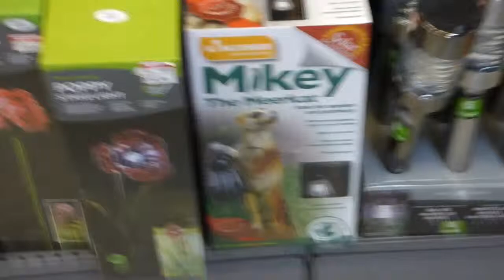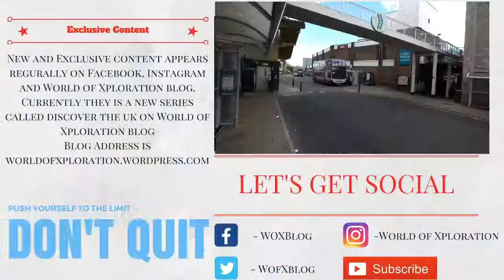There is a Meerkat Losted In Exeter | Shearings Holidays 2017 | WORLD OF XPLORATION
Howdy Xplorers did you know that I recently visited Exeter whilst on a free day with Shearings Holidays?

In this video, you will join me on a Journey of Discover, as we explore City of Exeter to Find the meerkat which is lost somewhere in the city. a clue the name is Mikey.

Don't forget to check out worldofxploration.wordpress.com for a exclusive weekly Discover the UK on Saturdays at 3:15 pm

World of Xploration or WOX for short. is a fun journey of discovering, as your content creator is having a huge battle with life.As he suffers from Anxiety and Hidden Disabilities which make the world seem very confusing and loud sometimes. So World of Xploration is a personal social outlet to help with my battle with life.

The WOX Community